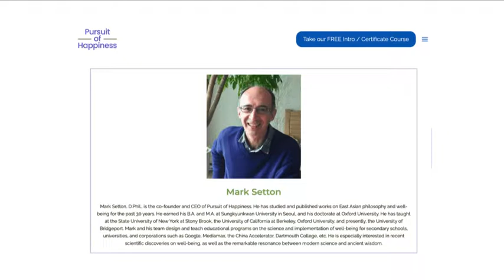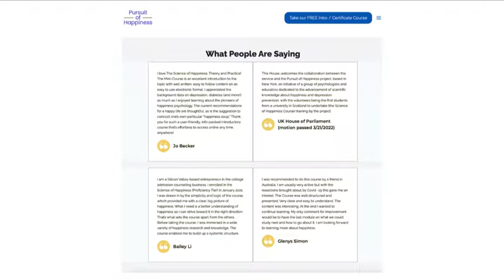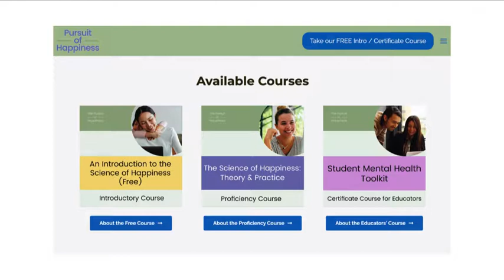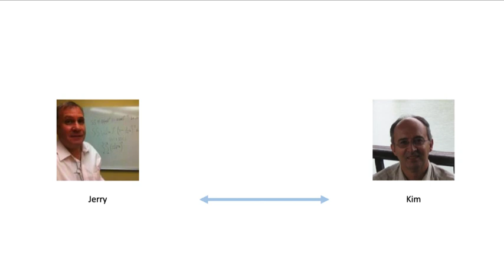Ramblings on Death and the Meaning of Life